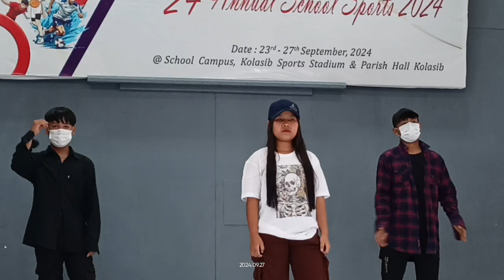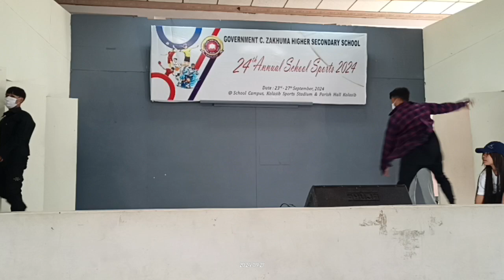Western Dance Black House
Annual sports was organised at School Campus, Sports Stadium and Parish Hall Kolasib from 23rd to 27 September, 2024.